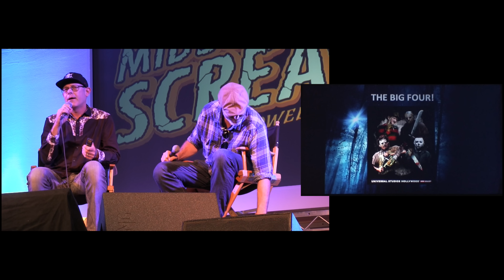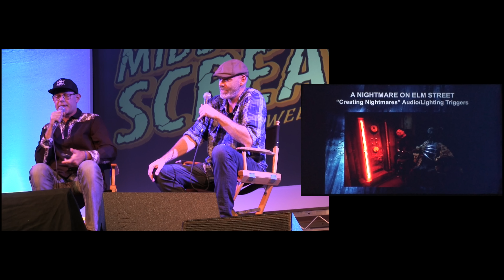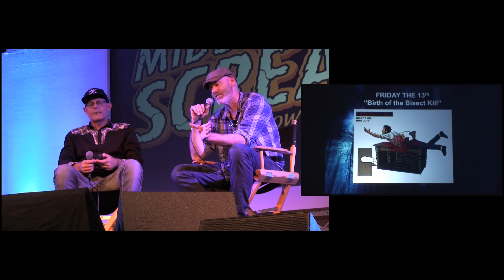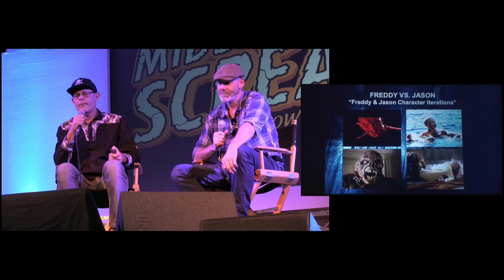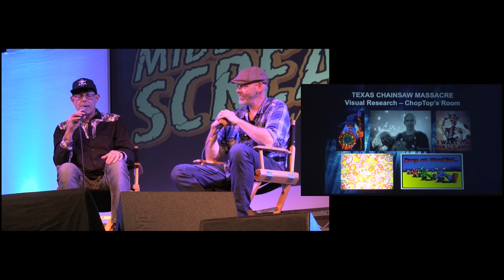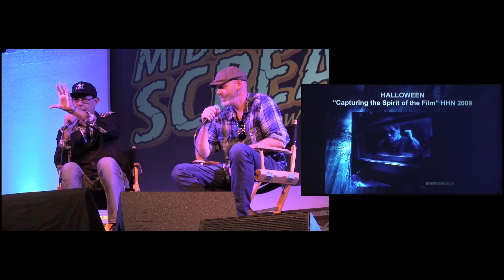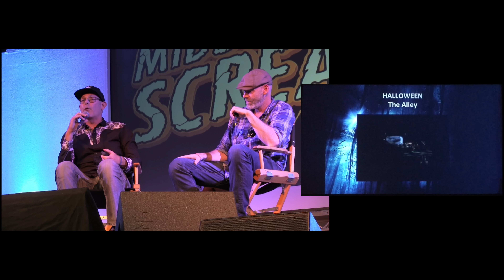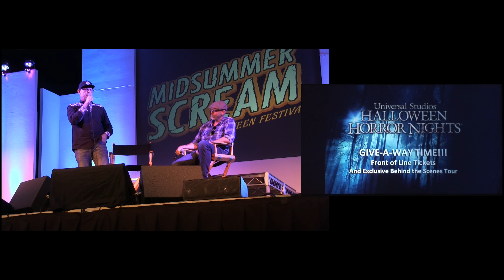Halloween Horror Nights - John Murdy and Chris Williams at Midsummer Scream 2016!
Go behind-the-scenes of Halloween Horror Nights with John Murdy and Chris Williams at Midsummer Scream!